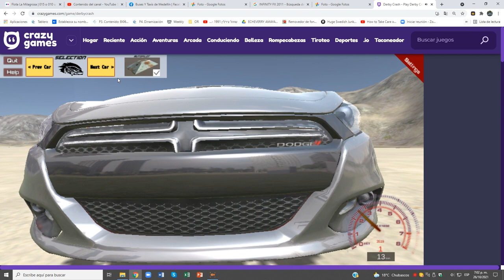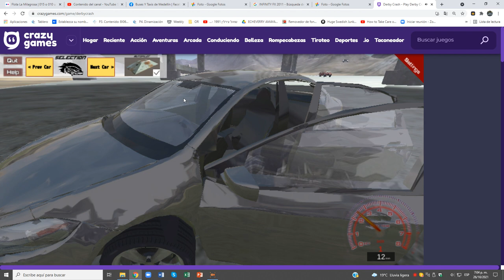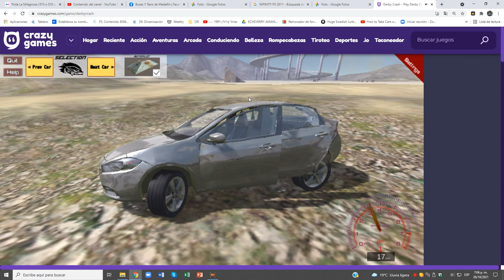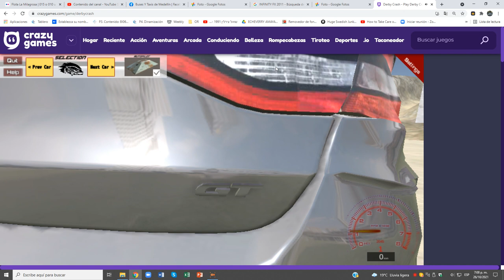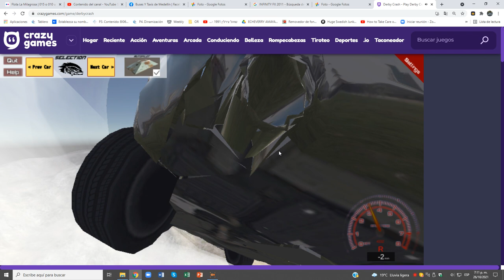Derby Crash (Dodge Dart GT)